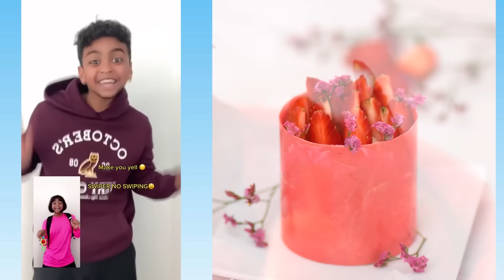👄 Text To Speech 👄 ASMR Cake Storytime || @Mark Adams || POVs Tiktok Compilations 2024 #60